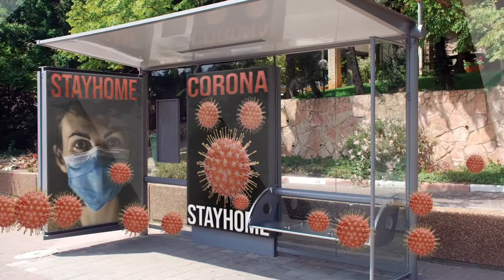Corana viruse stop methods safety music video Covid 19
covid 19 corana viruses safetyhome stayhome corana music